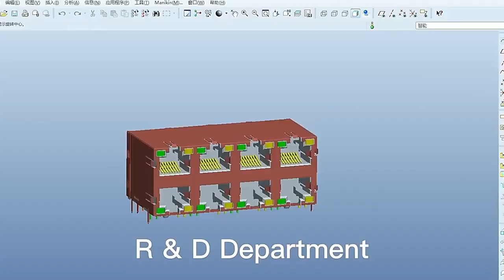SS-90000-009 Compatible ZhuSun Jack Ask for Datasheet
OEM/ODM Factory offer replacements 100% cross SS-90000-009. Reduce COST BY 30%. Reduce LEAD TIME BY 50%.